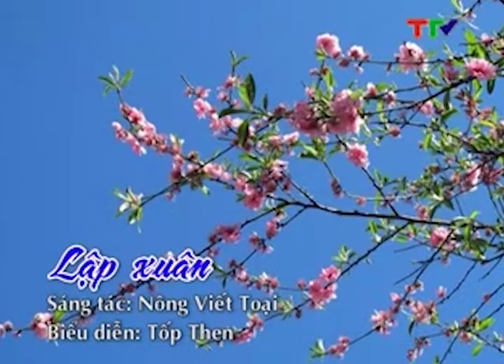Dân ca Tày - Lập xuân (then Tuyên Quang)